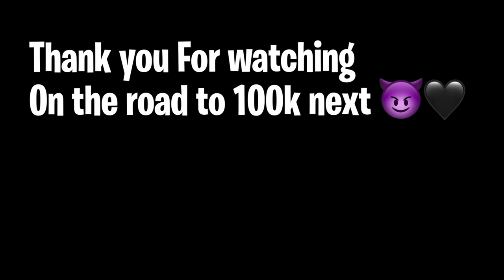I BECAME A PROFESSIONAL THERAPIST 🧑🏽‍💼😳